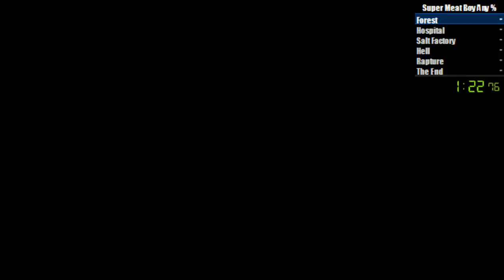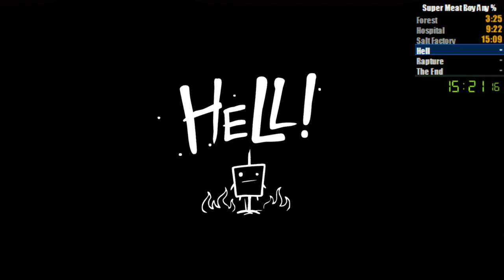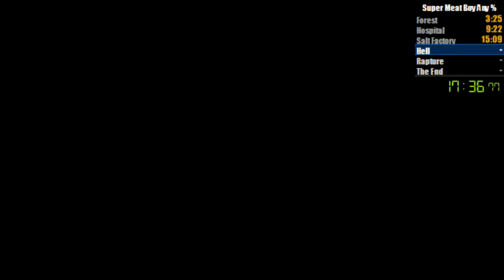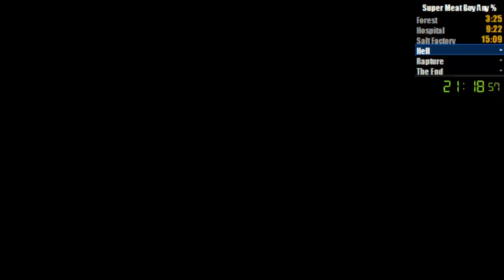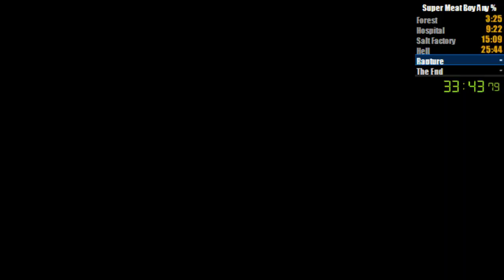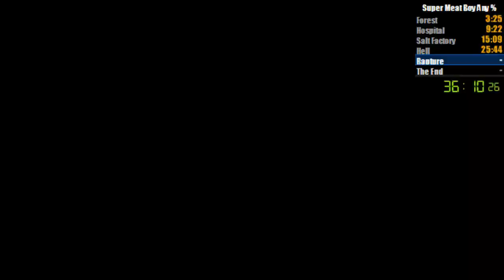Super Meat Boy - Speedrun Any% (1st Run)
My first attempt at a full Any% run streamed live on Twitch.tv. It's sloppy as all hell and this was actually done before the majority of the other stuff I've been uploading lately so I've already knocked over 10 minutes off of this time - which again was quite bad. I just chose to post this so you you can see progress so please be gentle in the comments! :)